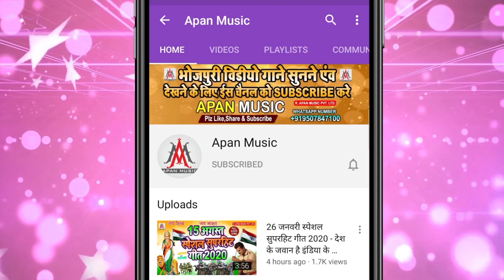पैखाना खा गइले मुखिया जी पीटा गइले || Ramu_Singh ||Paikhana_Kha_Gaile_Mukhiya_Ji_Pita_Gaile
►Song : Paikhana Kha gaile Mukhiya Ji Pita Gaile
►Singer : Ramu Singh
►Lyrics : Mithu Murari